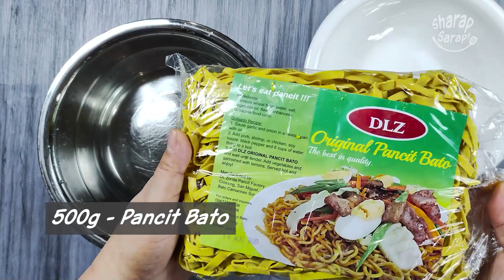PAANO Lutuin ang PANCIT BATO. MASARAP PANG MERYENDA AT PANG ULAM. THE BEST SA ANOMANG OKASYON!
Pancit Bato - Sharap Sarap!

Mga Sangkap:

3 tbsp - Oil
5 pcs - Shrimp (optional)
5 pcs - Orlians
4 clove - Garlic
1/2 medium - Onion
200g - Chicken
1/2 cup - Soy sauce
1/2 tbsp - Seasoning
1/2 tbsp - Paminta powder
6-7 cups - Water
500g - Pancit Bato
1 1/2 pc - Red bell pepper
1/2 pc - Green bell pepper
1 pc small - Carrots
200g - Cabbage

2 pcs - Egg (optional)
Salt (optional)

Direction:
1. Ibabad ang Pancit Bato ng 2 minuto at pagkatapos ay hugasan ng 1-2 beses.
2. Mag init ng mantika.
3. I-gisa ang hipon at orlians at hainin.
4. I-gisa ang bawang at sibuyas at isunod ang manok.
5. Lagyan ng toyo, seasoning, at paminta powder.
6. Haluin ng mabuti.
7. Lagyan ng tubig at pakuluan.
8. Ilunod ang Pancit Bato at pakuluan ng 5 minuto.
9. Isunod ang bell pepper, carrots, at repolyo;
10. Haluin ng mabuti.
11. Ilagay ang ginisang hipon at orlians.
12. Top with eggs.
12. Ready to serve! :)

Pancit Bato Pinoy food Masarap Ulam